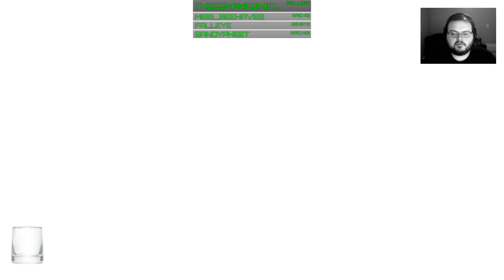Hollow Knight - Part 8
Day 8 of my Hollow Knight playthrough where I finish up the City of Tears and defeat the Watcher Knight before moving on to explore the last few paths in Deepnest and the Ancient Basic. Lastly, I find and explore the Kingdom's Edge where I defeat Hornet for a 2nd time.

Bosses
17:51 - The Watcher Knight (Successful - 1:00:42 )
2:16:33 - Hornet Sentinel (Successful - 2:22:53 )
2:54:12 - The Pale Lurker

Areas Explored
9:20 - The City of Tears
1:13:23 - Deepnest
1:40:56 - The Ancient Basin
1:43:36 - The Kingdoms Edge